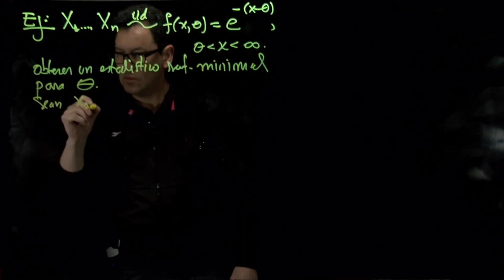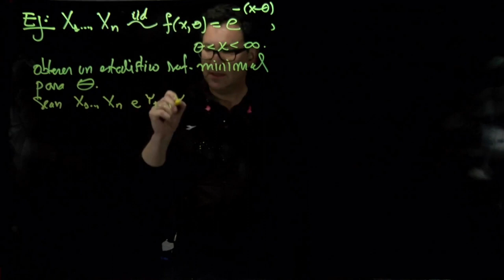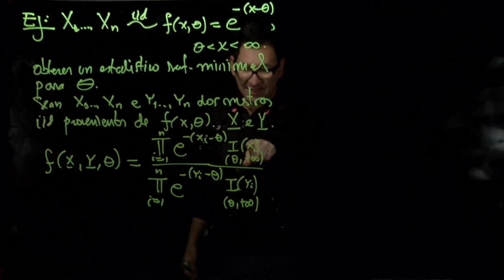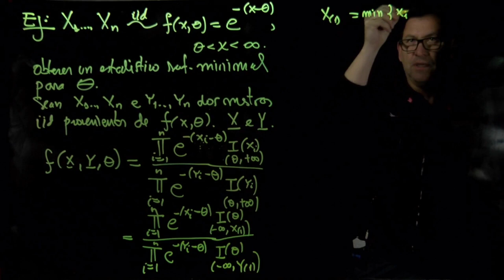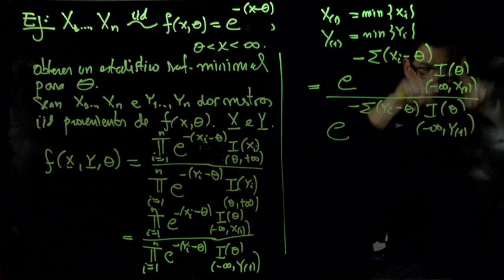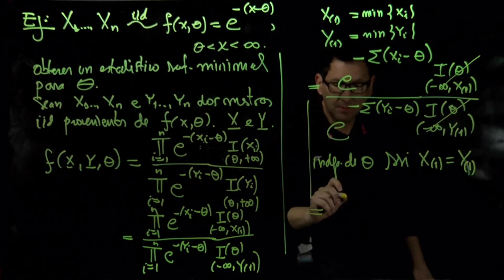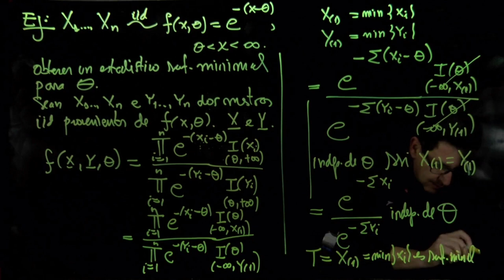Ejemplo de Suficiencia Minimal